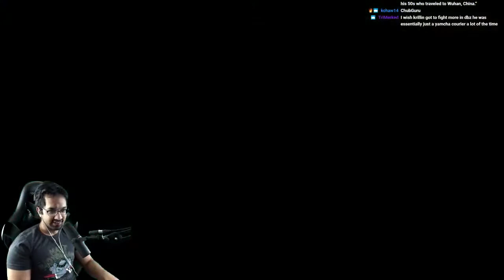FaraazKhan - Dragon Ball Z: Kakarot[5]